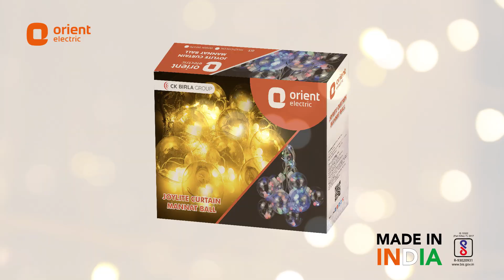Joylite Mannat-Ball lights making celebrations all the more special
Cherish your festive memories for tomorrow with Orient Joylite Mannat Ball Lights. Bring home the lights that are made in India and BIS-approved.